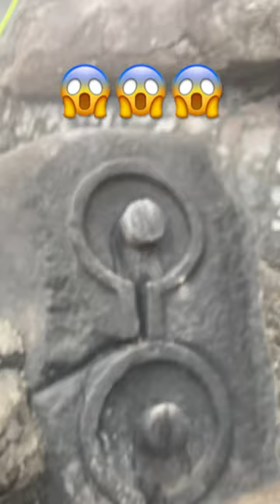Shiv ling mila Paharo pe